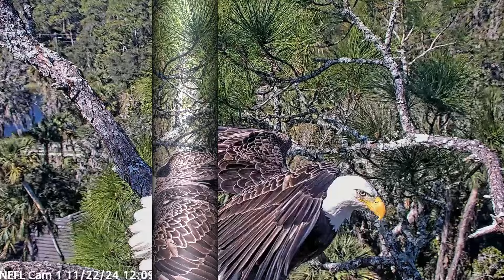Gabby American Eagle Foundation NEFL Cam 1 - Live Bald Eagle Cam / NEFL Cam 4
American Eagle Foundation
NEFL Cam 1 - Live Bald Eagle Cam
NEFL Cam 4